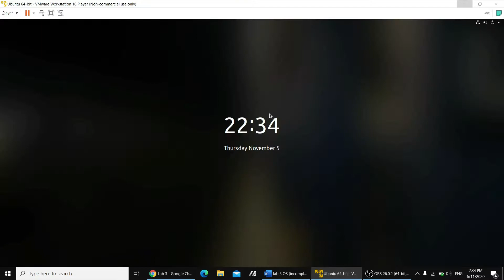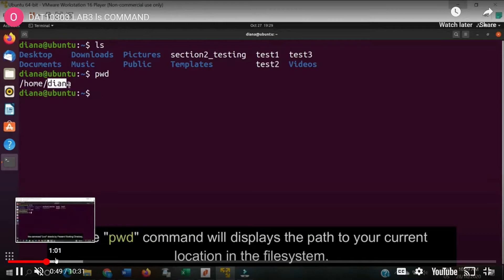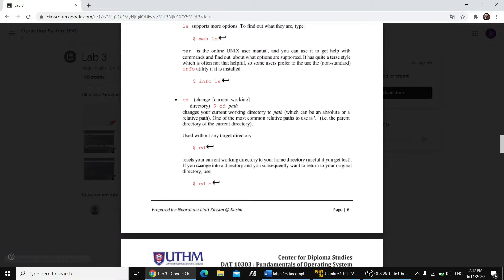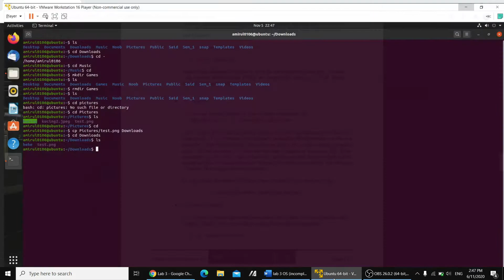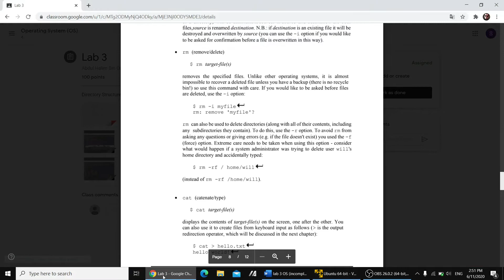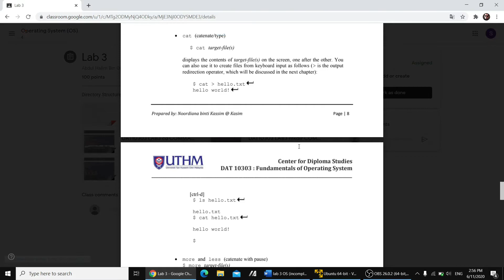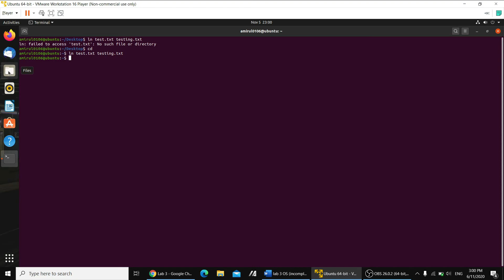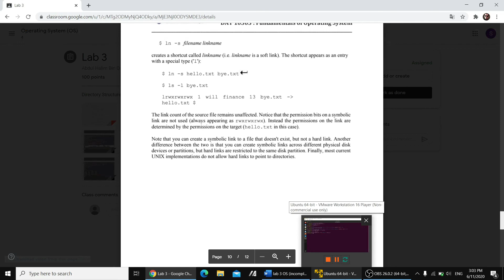Lab 3 OS AA200441